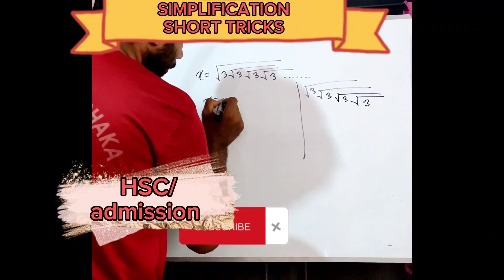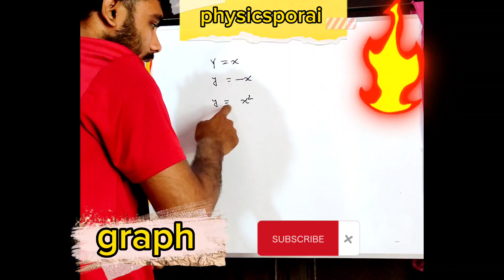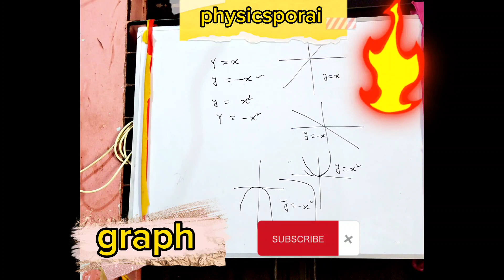Math _short _trick_গণিতের শর্টকাট টেকনিক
math short trick  by Salman sir
University
ssc
hsc
bcs
cooperative exam